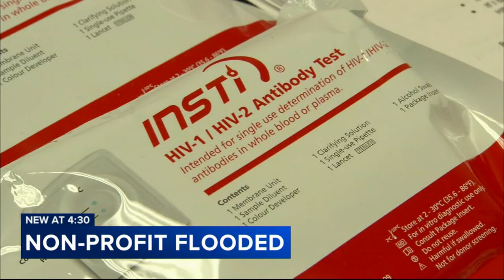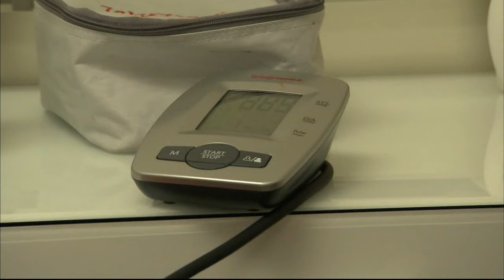Germantown nonprofit SPOT Period flooded, halting crucial distribution of products to those in need